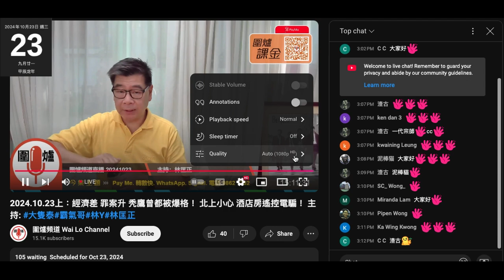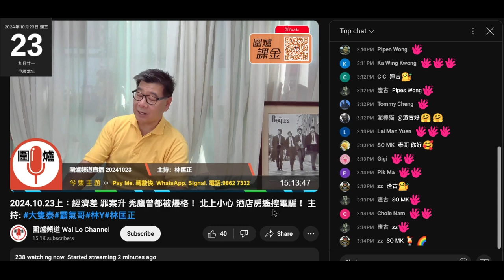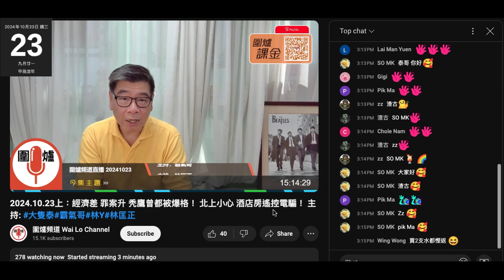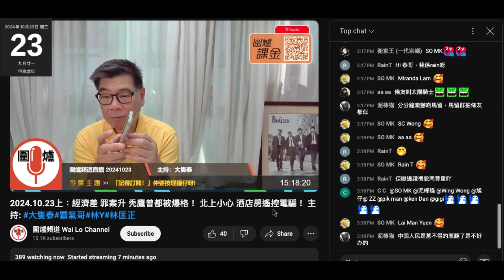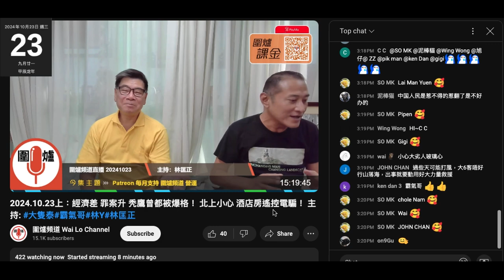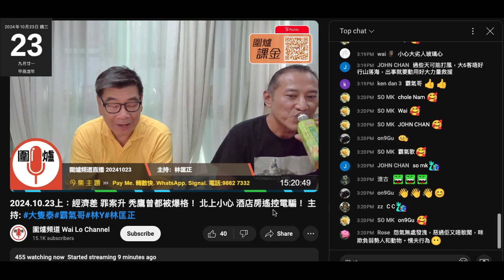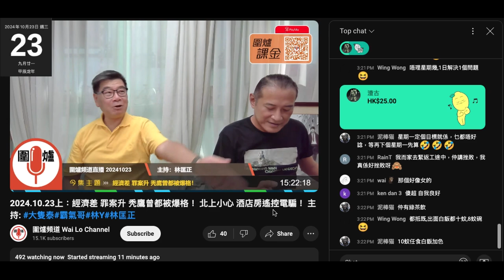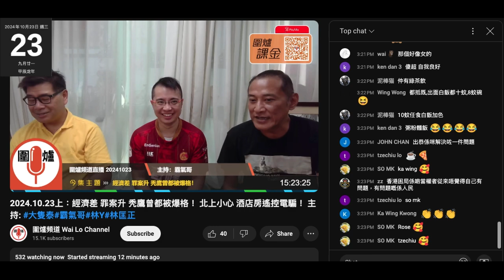20241023 圍爐賤種陳榮泰鳩吹唔介意腦殘參加咗活動無再payme，但又吹有腦殘問戶口號碼。唔介意就唔會講啦，patreon無多無少。而家連賤種霸氣都奉旨遲到。打女人偷錢賊林匡正住最近只係行都最遲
星期六或日跟條仆街四眼仔睇波，又借到窄到仆街嘅波衫
隻袖窄到就嚟爆